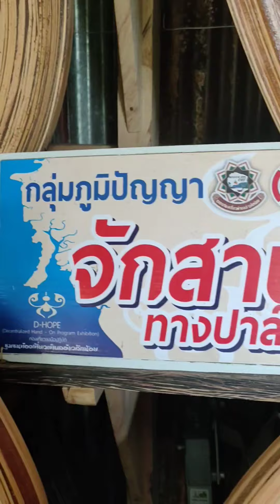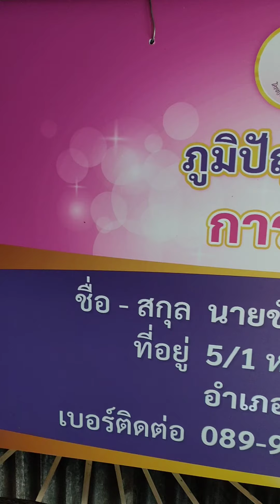ภูมิปัญญาท้องถิ่น การจักสานผลิตภัณท์จากทางปาล์ม